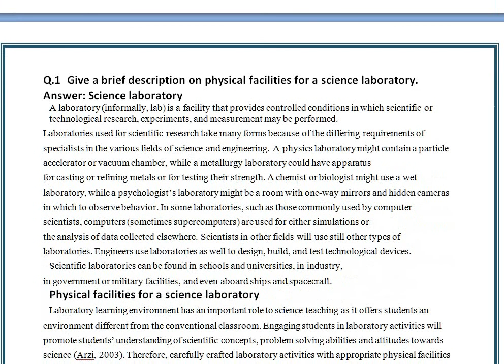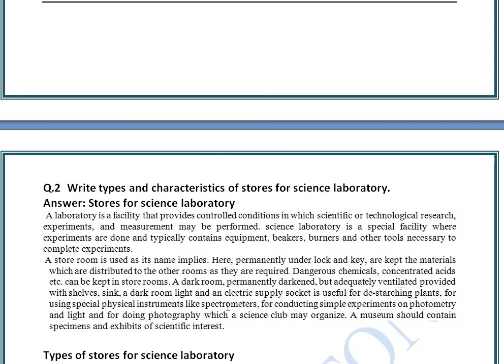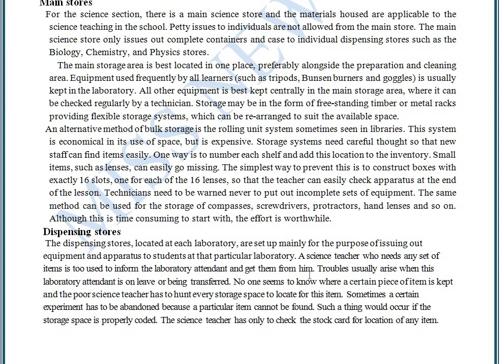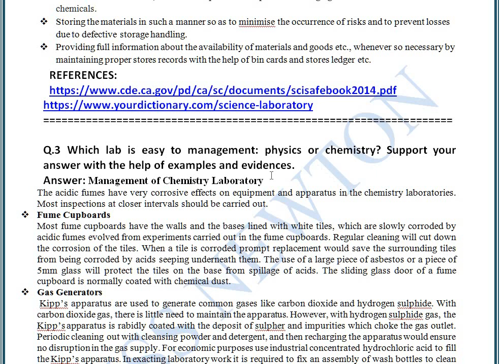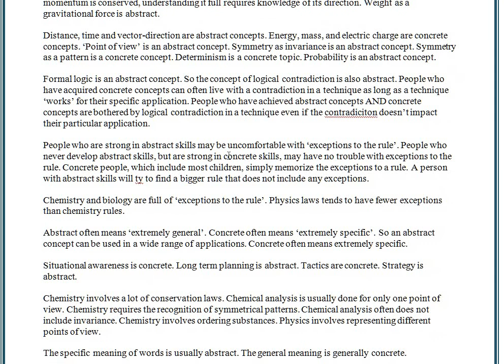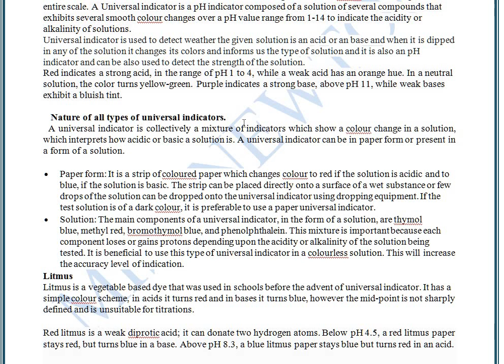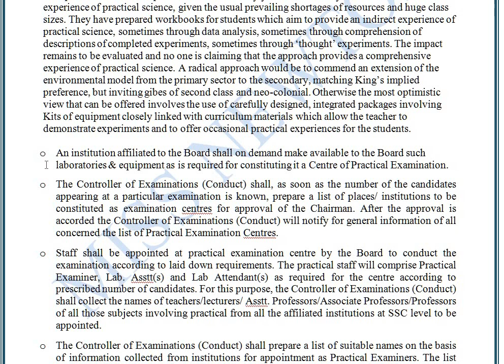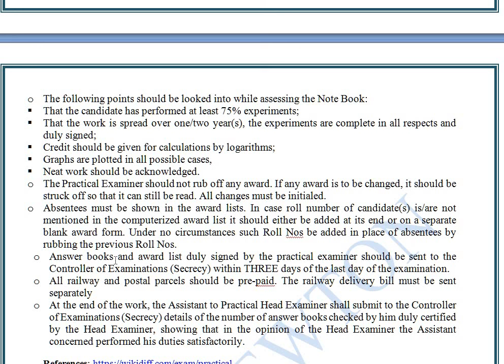8629 spring 2021 solved assignment #1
AIOU Solved Assignment No 1 Code 8629spring  2021